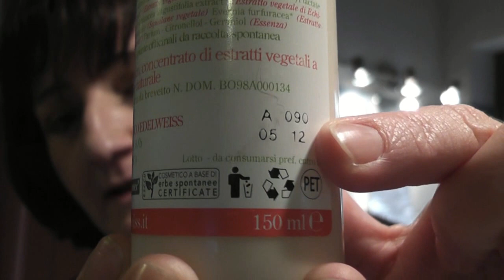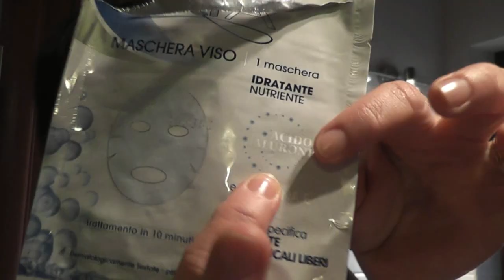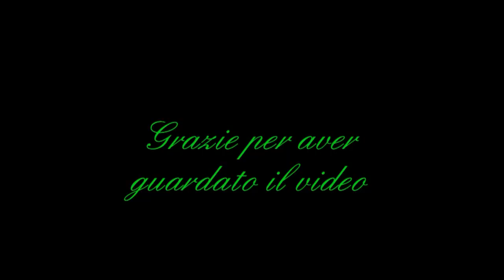routine viso...per non peggiorare...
Il video l'ho girato ieri nella vana speranza di riuscire a metterlo su...